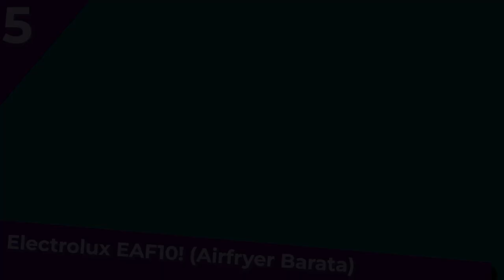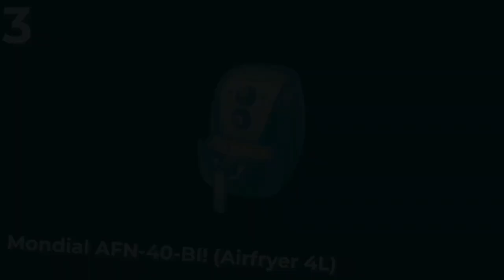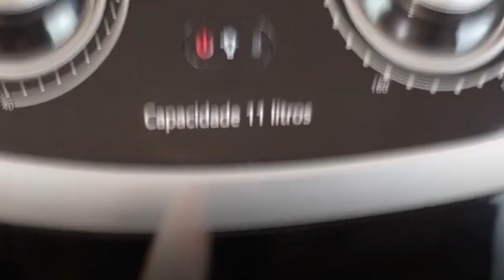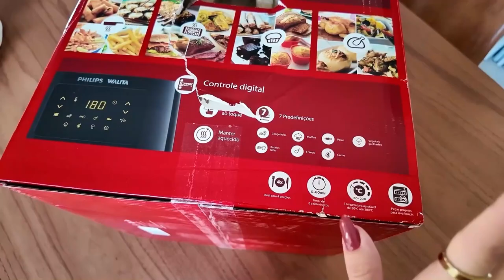TOP 5 Melhores Airfryer Fritadeira Eletrica Para Inicio 2025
-- 5) Electrolux EAF10! (Airfryer Barata)
✅ Electrolux 127V
✅ Electrolux 220V

-- 4) Cadence Pratic! (Airfryer Solteiro ou Casal)
✅ Cadence 110V
✅ Cadence 220V

-- 3) Mondial AFN-40-BI! (Airfryer 4L)
✅ Mondial 110V
✅ Mondial 220V

-- 2) Philco PFR! (Airfryer Oven)
✅ Philco 110V
✅ Philco 220V

⭐ 1) Philips Walita! (MELHOR Air Fráyer)
✅ Philips Walita 110V
✅ Philips Walita 220V

Ofertas Eletrodomésticos
Ofertas Supermercado
Ofertas Cama, Mesa e Banho
Ofertas Cozinha

🎁GRÁTIS Prime por 30 dias
🎁FRETE GRÁTIS no Primeiro Pedido
👉LOJA DE CUPONS

Se você está em busca de uma Air Fryer que realmente frite os alimentos sem óleo de forma eficiente, este vídeo é para você! 🍟✨ Testamos vários modelos e selecionamos as 5 Melhores Air Fryers do momento. Vamos te ajudar a fazer a melhor escolha com base em qualidade, praticidade e custo-benefício! 🔝💡

Agora, sem enrolação, vamos para o nosso top 5! 🚀🔥

🛒 Todos os links com os melhores preços estão na descrição. Boas compras e até o próximo vídeo! 👋💬
00:00 - Introdução e Apresentação do Vídeo
00:35 - 5º Lugar: Electrolux EAF10
01:20 - 4º Lugar: Cadence Pratic
02:00 - 3º Lugar: Mondial AFN 40 B I
02:45 - 2º Lugar: Philco PFR Air Fryer Oven
03:25 - 1º Lugar: Philips Walita
03:50 - Considerações Finais e Links para Compra